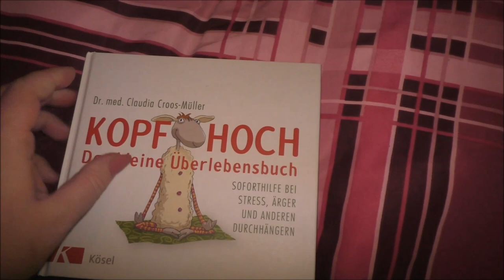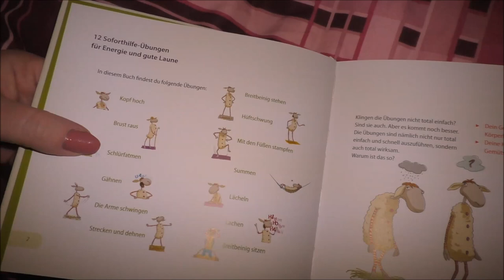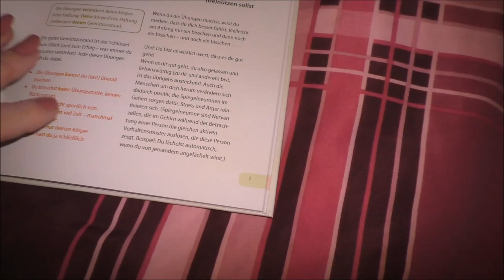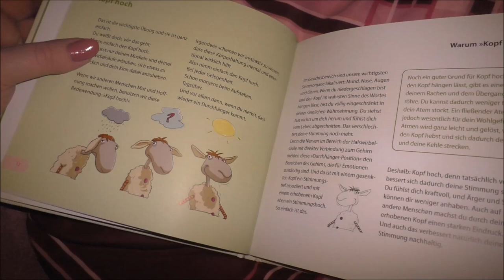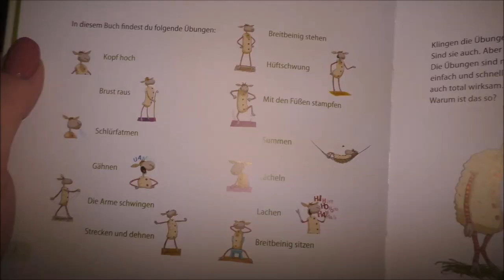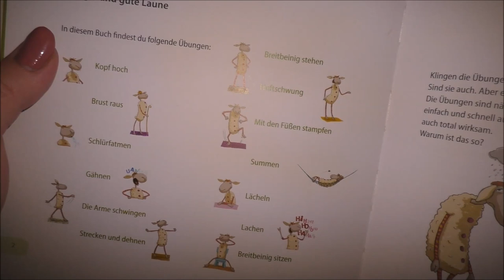Kopf hoch | VLOG | Frau Farbenfroh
Kopf hoch ihr Lieben.

Wie geht es euch gerade? Schreibt es mir in die Kommentare.

KIopf hoch

Wenn ihr uns etwas zuschicken möchtet, dann bitte an diese Adresse:

Julia Ressel
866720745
Packstation 113
02906 Niesky